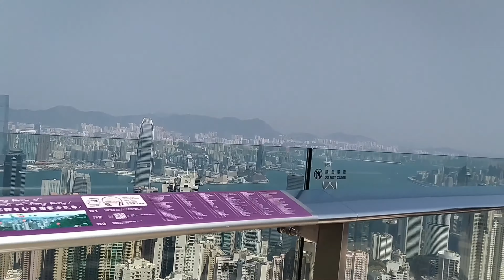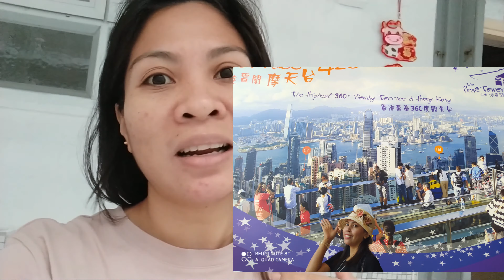The Highest Viewing 360 Terrace in Hongkong, The Peak nakakatakot n escalator paakyat sa tower,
Central to The peak 15 bus number 30mins travel, plus may entrance to see the view in the upper Tower,,